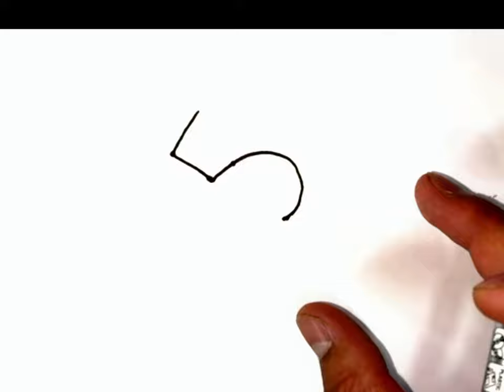Easy drawing of a vulture/Простой рисунок стервятника/Tulpor rasmini oson chizish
draw a picture of a horse from the number five/нарисовать лошадь из числа пять/besh raqamidan ot rasmini chizish